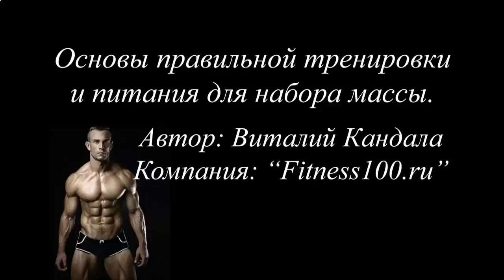ЭНЕРГИЯ И РОСТ МЫШЦ